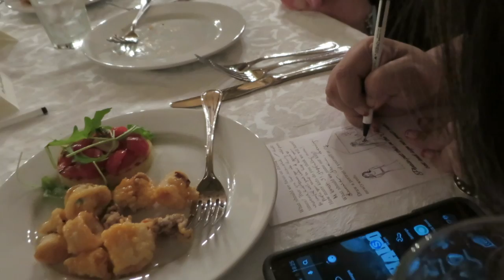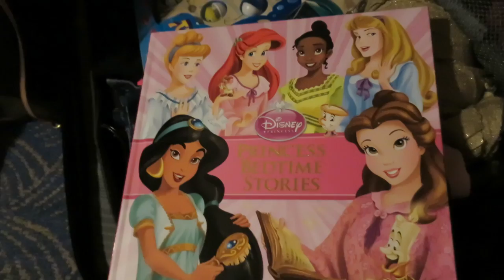YOU CAN'T EAT THAT! - January 23, 2016 - ItsJudysLife Vlogs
Judy's Links

Benji's Links

Vlog Camera We Use:

Blendtec Blender